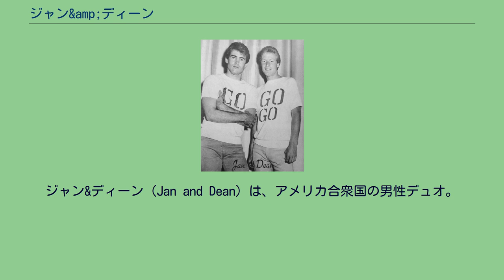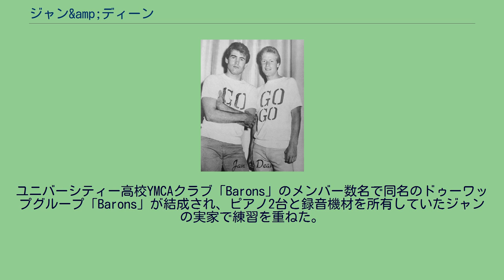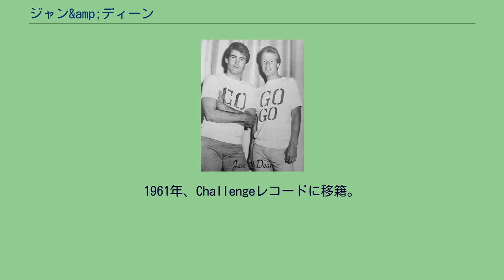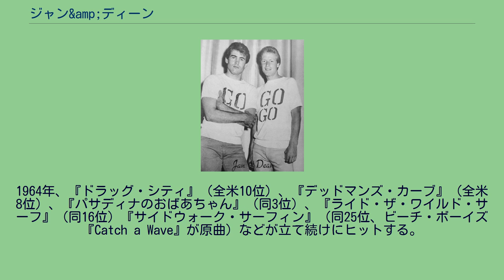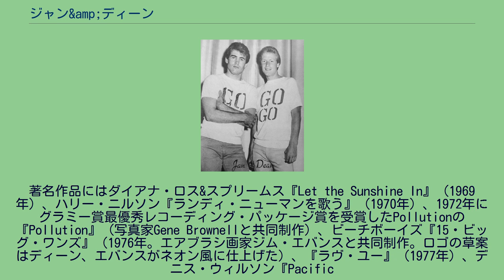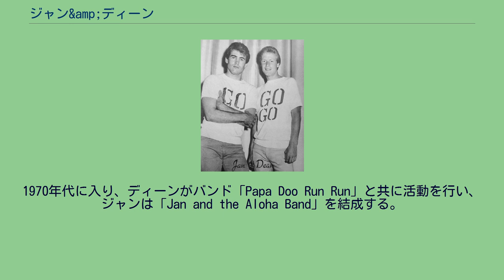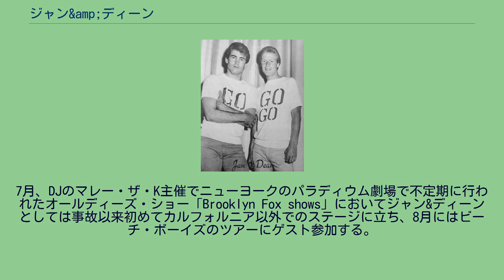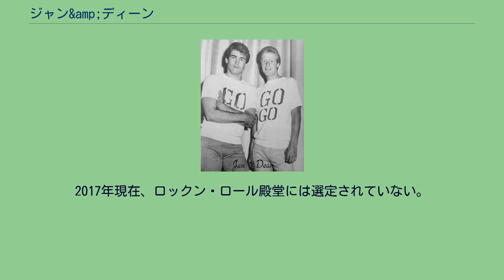ジャン&amp;ディーン